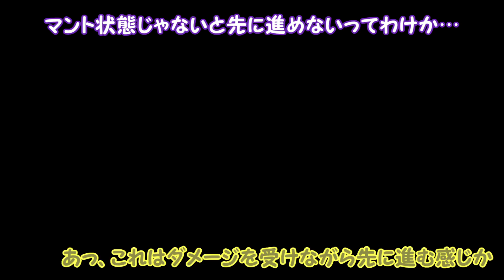【激ムズスーパーマリオメーカー#450】ワールドスキンのマントアクション！久々すぎて大苦戦！？【Super Mario Maker】ゆっくり実況プレイ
今回は、こちらのコースに挑戦していきます！

☆このコースのIDはコチラ☆
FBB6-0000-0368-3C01